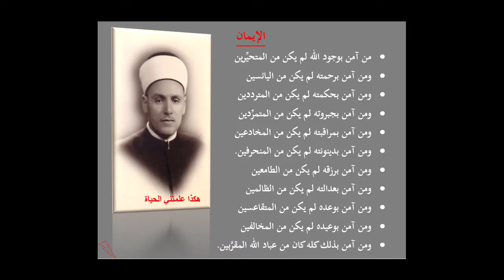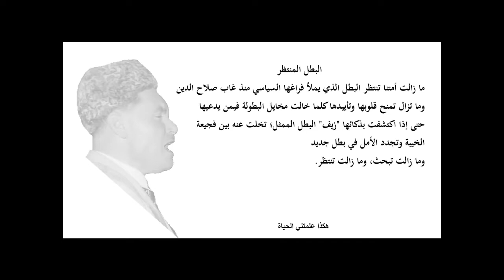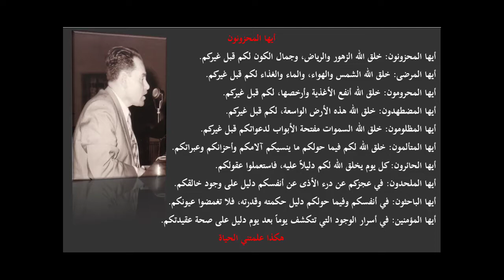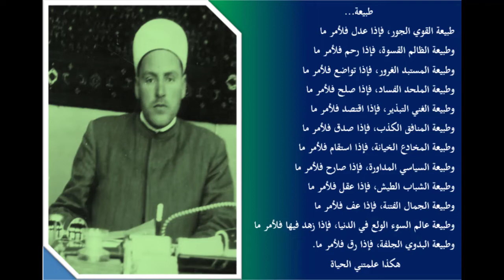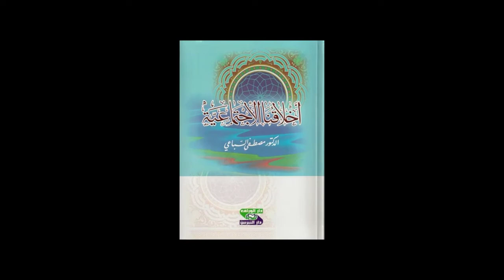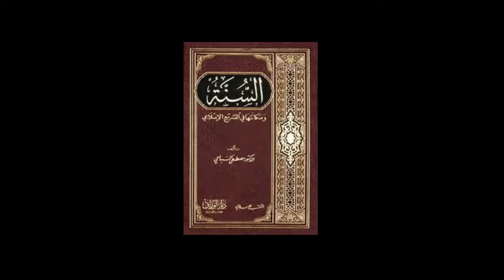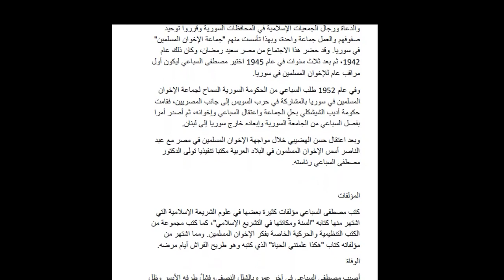01 - PERADABAN ISLAM DARI KITAB من روائع حضارتنا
01 - PERADABAN ISLAM DARI KITAB من روائع حضارتنا